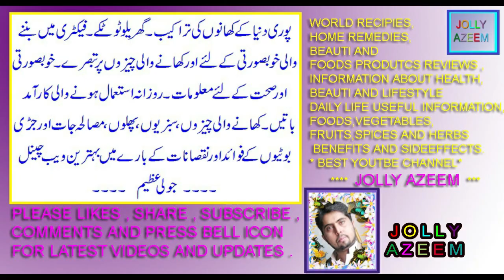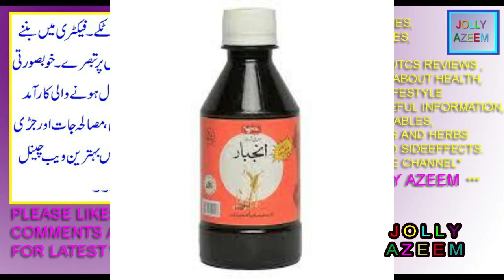sharbat e anjbar kay istimal fawaid aor nuqsan| alpine bistort roots syrup benefits and sideeffects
friends this video is contained on health uses benefits and sideeffects of alpine bistort roots syrup .
dosto is video mai main ne aap logon ko sharbat e anjbar kay isitmalat fayday aor nuqsanat btaye hain .
ghar par asani kay sath corn syrup banain | homemade corn syrup recipe in urdu/hindi by jolly azeem|
maple syrup kay istimal fawaid aor nuqsan| maple syrup uses benefits and sideeffects by jolly azeem|
Sharbat e Anjbar price in delhi mumbai kolkata lahore karachi islamabad,